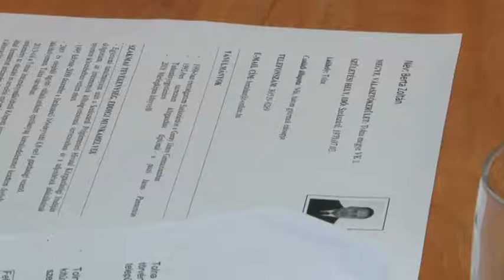Időközi választás - Berta Zoltán a Fidesz-KDNP önkormányzati képviselő-jeltöltje 20190109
Berta Zoltánt, Tolna jelenlegi külsős, társadalmi megbízatású alpolgármesterét indítja a Fidesz-KDNP a március harmadikai időközi önkormányzati választáson körzeti képviselőnek. Az időközi választás kiírására Pirgi József, Tolna addigi alpolgármesterének és önkormányzati képviselőjének tavaly novemberi halála miatt volt szükség.